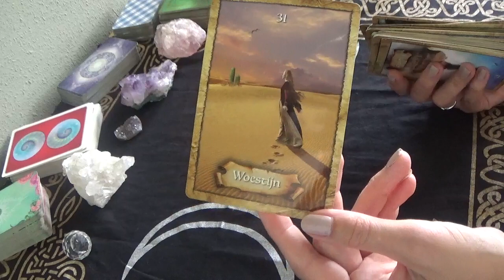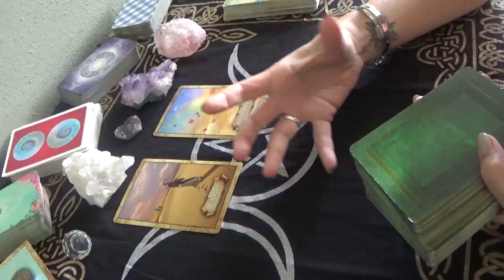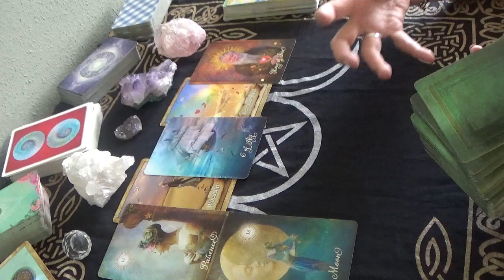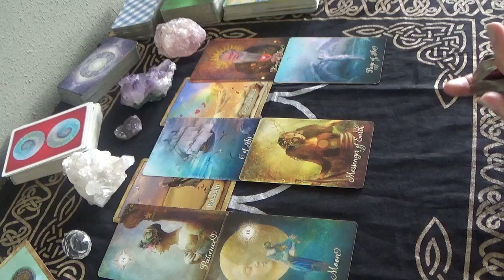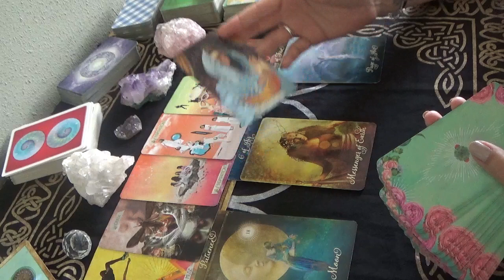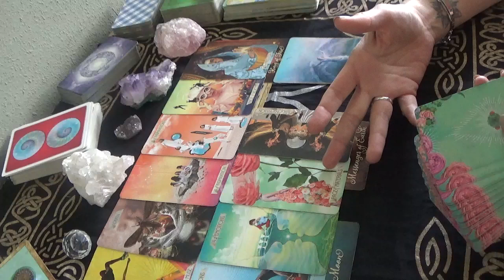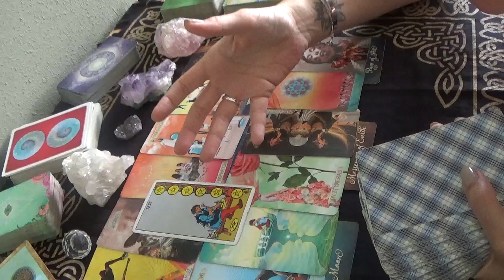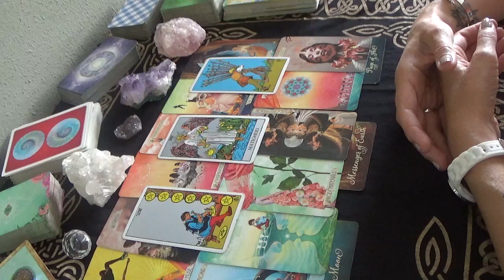Wat gaat er gebeuren de komende maand? Jouw soulmate keert terug! - Tarot Reading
NIEUW: Kijk voor het aanvragen van een persoonlijke reading op mijn Verlenging

Kijk voor het aanvragen van een persoonlijke reading op mijn